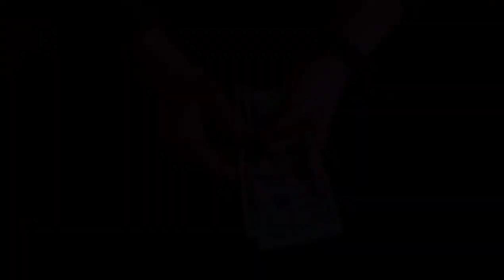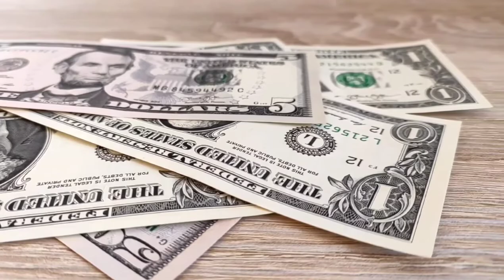Richest Pubg Player In World | 2021 Richest Pubg Game Best Player In World | Malumaat Ka Siara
In This Video I Will you Tell You About Richest PUBG Player In World.
2021 Richest PUBG Best Player In The World.
PUBG Is One Of The Most Popular GAME In World.